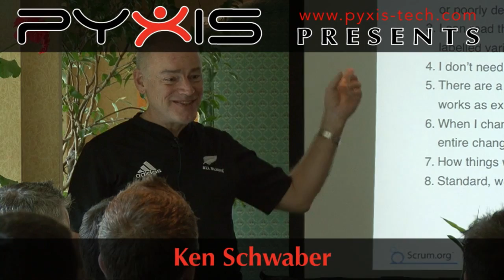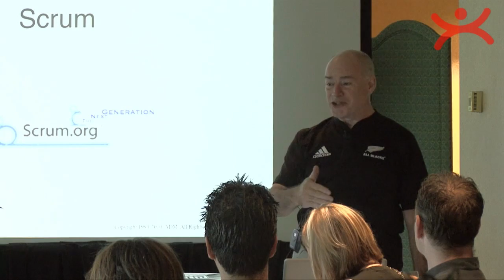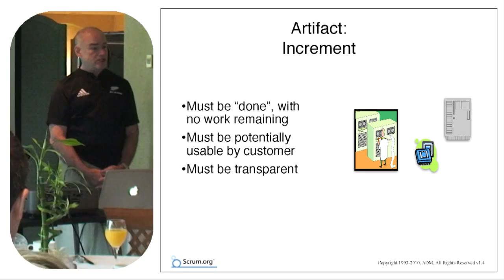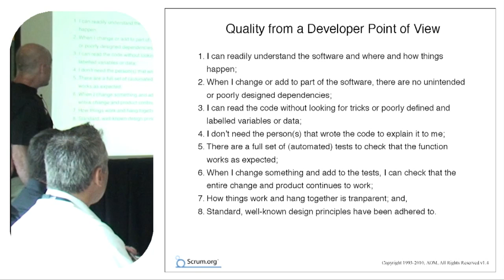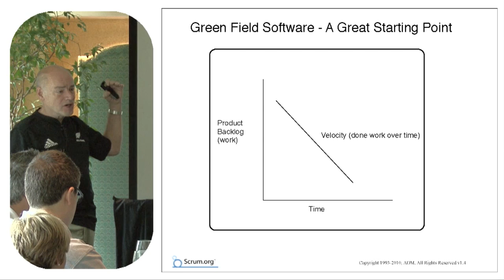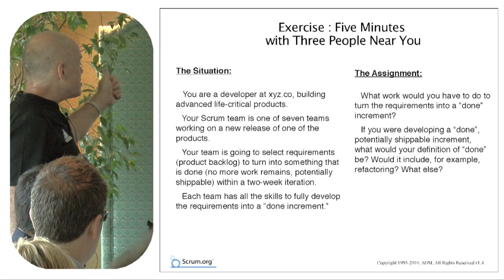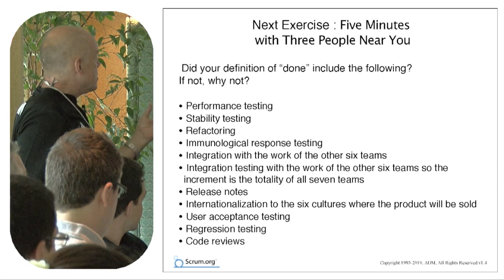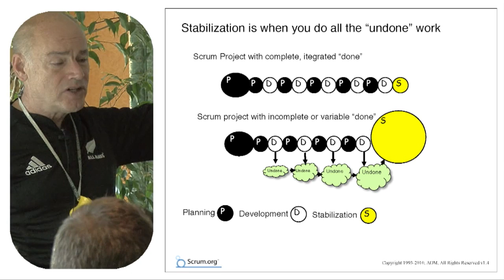Succeeding With Scrum - a conference by Ken Schwaber (part 1/3)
Ken Schwaber is presenting a conference in Montréal about "flaccid Scrum" and how to succeed with Scrum.
The conference was held during a breakfast organized by Pyxis Technologies at the Queen Elizabeth Hotel.